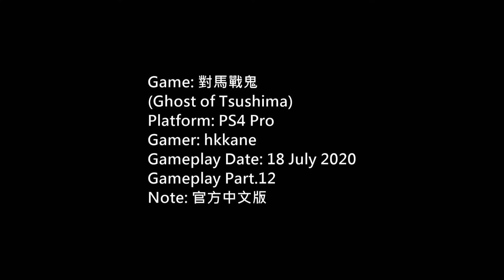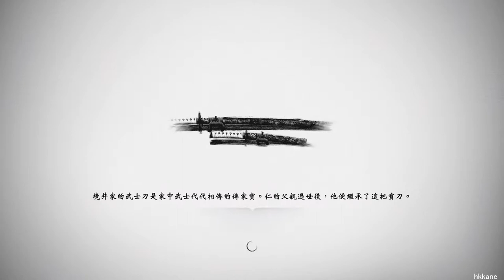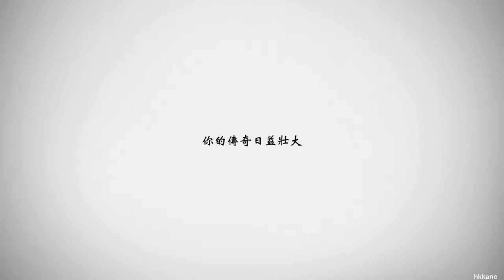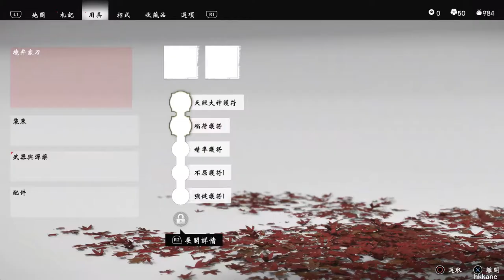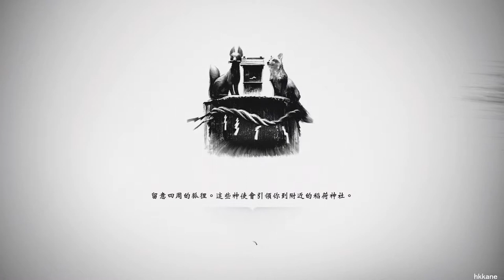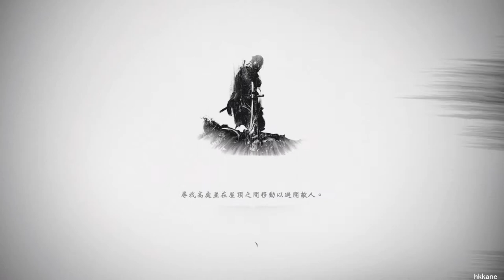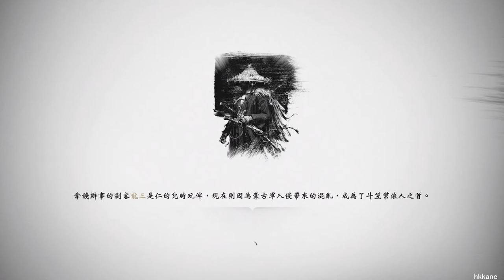(Ghost of Tsushima)對馬戰鬼官方中文版P.12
Game: 對馬戰鬼
Platform: PS4 Pro
Gamer: hkkane
Gameplay Date: 18 July 2020
Gameplay Part.12